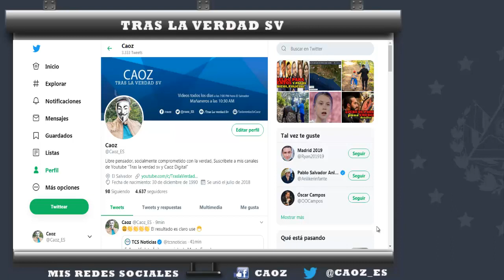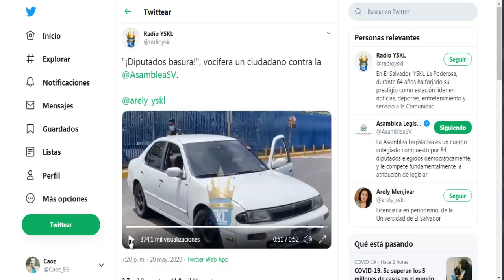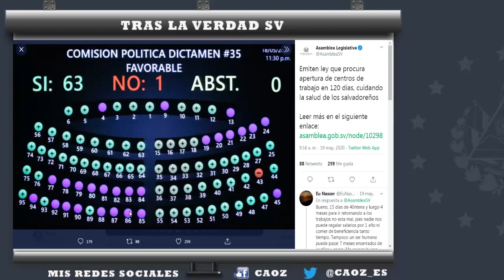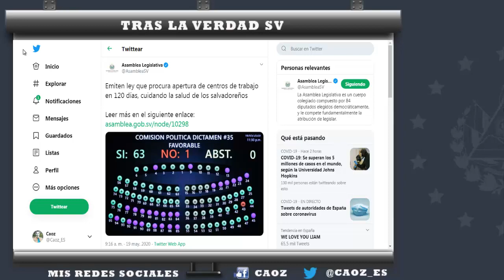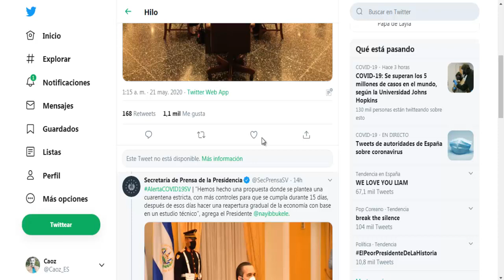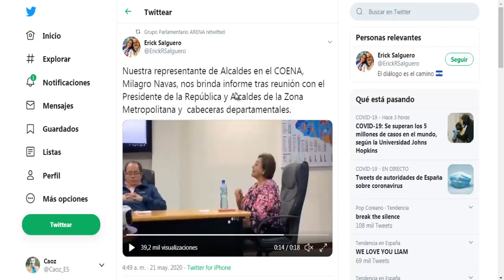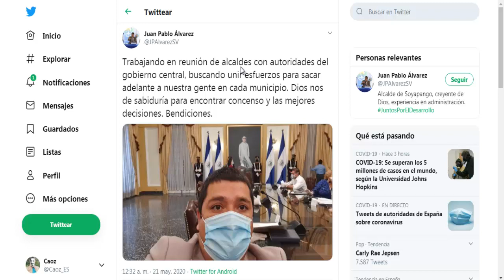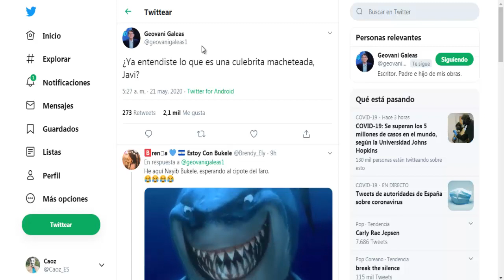Nayib Bukele y su CULEBRIT4 MACHETEAD4 al partido ARENA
(Links de medicos al final)
Apoyo para el video: